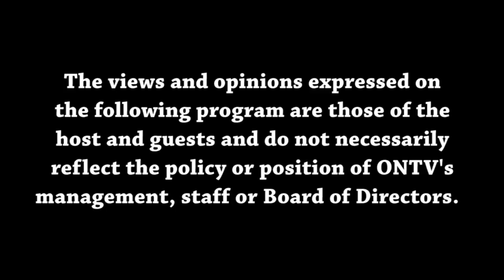Views from the Sideline 12-20-2023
Malik and Joey discuss Pistons losing, MSU and Michigan basketball and NFL picks with an outlook on the Lions last 3 games.